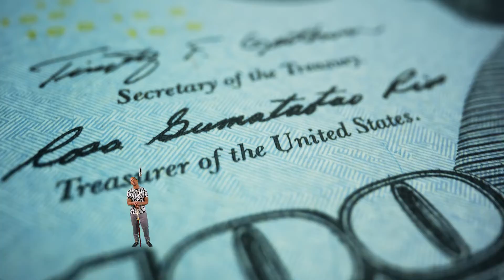All Mighty Grind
Welcome to the electrifying world of "Almighty Grind" Music Video!
This explosive anthem is more than just a song; it's a declaration of reclaiming what's rightfully yours! 💰"Almighty Grind" is the sonic embodiment of determination and the pursuit of claiming back what's owed.